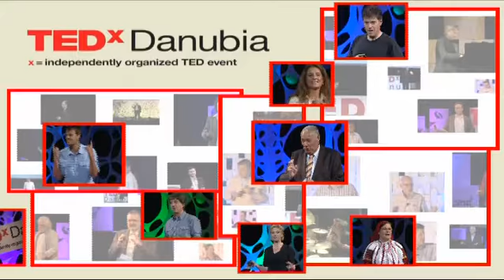Test és lélek 'pas de deux'-je: Tunyogi Henriett at TEDxDanubia 2011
Tunyogi Henriett balettművész számára a színpad maga a felszabadulás. A szigorú szabályok között eltöltött, hosszas gyakorlás után a közönség előtt végre kiléphet a racionalitás világából, és átadhatja magát az érzelmeknek. A táncon keresztül sokféle szerepet élhet át. Most elmondja azt is, hogy a csend útján hogyan találta meg saját magát.